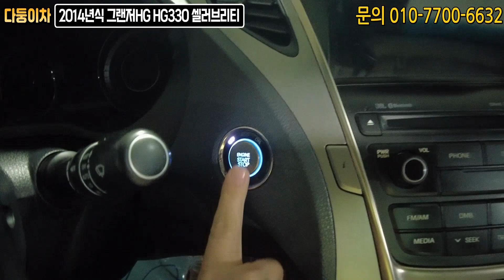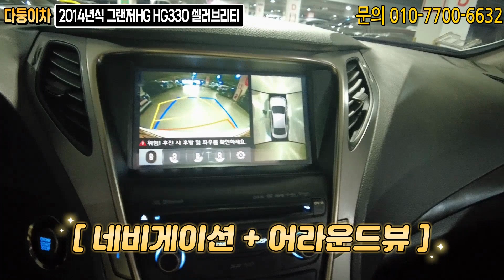그랜저HG 셀러브리티~ [흰색바디+파노라마썬루프+베이지시트] 전국에 단 한대뿐인 희귀매물!! 놓치면 후회할 차~ 서두르세요!!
차량정보
차량명 : 그랜저HG HG330 셀러브리티
최초등록일 : 2013/04 (2014년형)
주행거리 : 약 145,000 km
색상 : 흰색
사고유무 : 완전무사고
유종 : 가솔린
가격 : 1,380만원